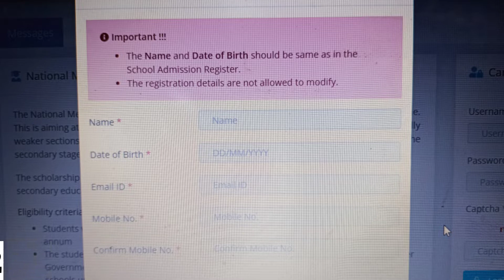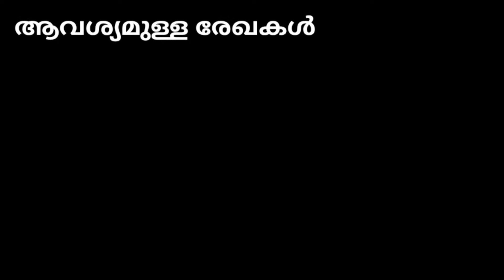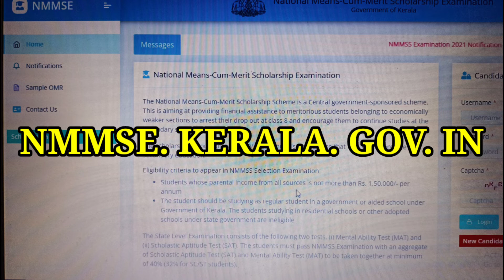NMMSE - Scholarship Exam